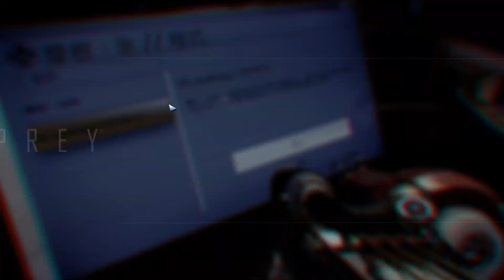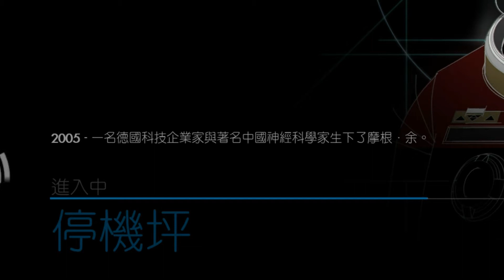Prey 獵魂 #07 沃瑟·達爾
Bethesda 公司旗下的遊戲 玩家必須在這個充滿致命外星人的空間站活下去...

你的支持就是我的原動力